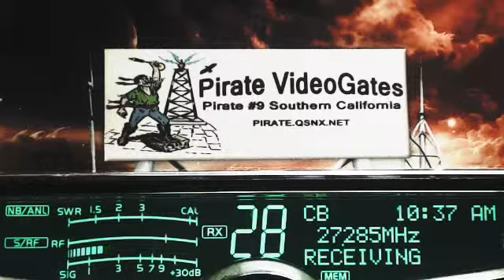177 IA, 138 4Stroke CA hearing mexico, Pirate#9 CA not.